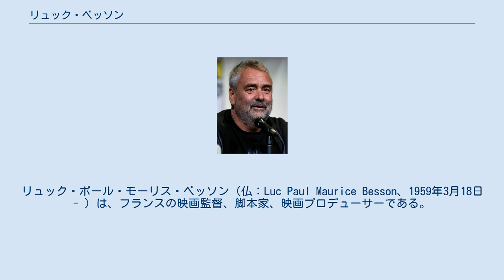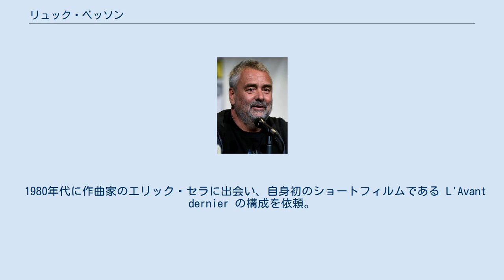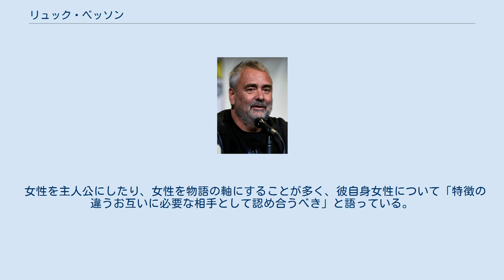リュック・ベッソン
リュック・ポール・モーリス・ベッソン（仏：Luc Paul Maurice Besson、1959年3月18日 - ）は、フランスの映画監督、脚本家、映画プロデューサーである。
映画製作会社ヨーロッパ・コープ (EuropaCorp) 社長。
代表作は『レオン』である。
 ベッソンは同年代にデビューしたジャン＝ジャック・ベネックス、レオス・カラックスとともに「恐るべき子供たち」（ジャン・コクトーの同名小説と映画からの命名）「BBC」と呼ばれ、ヌーヴェル・ヴァーグ以後のフランス映画界に「新しい波」をもたらした。
日本でも「ニュー・フレンチ・アクション・シネマ」として紹介され、カルト的な人気を誇っている。
 幼少期から異彩を放ち、特に思春期には類いまれな独創性を発揮して周囲を驚かせた。
暇つぶしに書き始めた小説は後に『フィフス・エレメント』の作品世界として活かされている。
 両親はともにスキューバダイビングのインストラクターであり、ベッソン自身もダイバーとして過ごしたが、17歳のときに潜水事故に遭いスキューバダイビングができなくなった。
18歳のとき故郷のパリに戻り、そこで映画の雑用的な仕事をこなして映画製作のノウハウを学んだ。
その後3年間アメリカへ移住、さらにフランスに戻って自身の映画製作会社を興した。
後に会社はLes Films de Dauphins（イルカ映画社）と改名し、現在に至っている。
 1980年代に作曲家のエリック・セラに出会い、自身初のショートフィルムである L'Avant dernier の構成を依頼。
それ以後ベッソンとセラはバンド仲間として、そして最も重要な創作上のパートナーとして数々の作品を共に手がけることになる。
 『ニキータ』の主演女優アンヌ・パリローと結婚していたが、作品完成後には離婚していた。
1993年1月2日に女優マイウェン・ル・ベスコと結婚し、1女をもうけたが離婚。
1997年11月14日、女優のミラ・ジョヴォヴィッチと結婚したが、後に離婚。
2004年8月18日に映画プロデューサーのヴィルジニー・シラとの結婚しており、現在3人の子がある。
 1999年の『ジャンヌ・ダルク』以降はプロデュース業や脚本執筆を中心に活動。
しかしショートフィルムに関しては演出を手がけることもあり、日本車の宣伝用フィルムや2012年の夏季オリンピック候補地であったパリのプレゼンテーション用のビデオも製作している。
 2001年1月にヨーロッパ・コープを立ち上げた。
また、同年9月にアスミック・エースエンタテインメント、角川書店、住友商事、シネマゲートと共同出資して日本法人ヨーロッパ・コープ ジャパンを設立した。
 監督業についてはかねてから10作品程度で引退することを公言しており、2006年9月には『アーサーとミニモイの不思議な国』三部作をもって監督業を引退することを発表。
同作の日本公開に伴うPR活動で2007年6月に来日した際も引退を宣言した。
しかし、2010年公開の『アデル/ファラオと復活の秘薬』では再び監督を務め、プロモーション中のインタビューにて引退宣言を撤回した。
 作風は『レオン』『ニキータ』のようなハードボイルド・アクションから『フィフス・エレメント』のような明朗快活な冒険活劇、『ジャンヌ・ダルク』のような独自の解釈による歴史巨編まで幅広いが、他国ではB級アクションとして宣伝された製作脚本作品『WASABI』『キス・オブ・ザ・ドラゴン』が、日本では『レオン』のようなハードな作品であるかのような宣伝がなされたこともあった。
なお、『レオン』『ニキータ』のような暴力的な作風は当時フランスで起こったバブル経済へのアンチテーゼとして描かれたもので、2008年以降の世界的な不況下においては、誰にでも気軽に楽しめる愉快な作品を目指している。
 女性を主人公にしたり、女性を物語の軸にすることが多く、彼自身女性について「特徴の違うお互いに必要な相手として認め合うべき」と語っている。